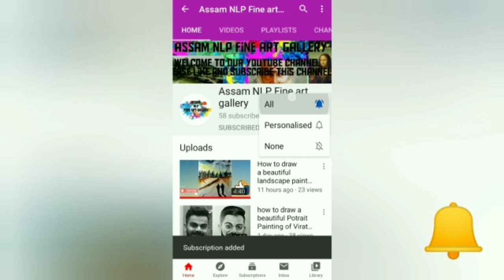How to draw a beautiful painting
Hi friends here is a video of a beautiful landscape painting with oil pastel colour
The video subject is how_to_draw_a_beautiful_painting_of_a_beautiful_landscape_painting_with_oil_pastel_colour.